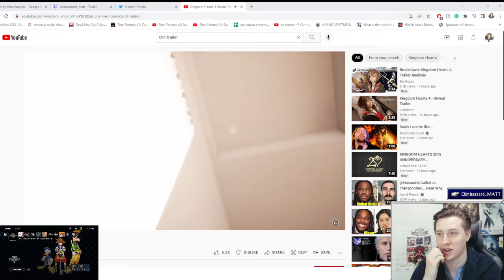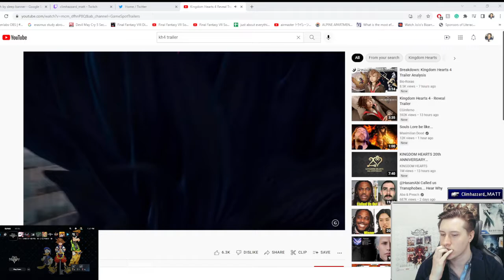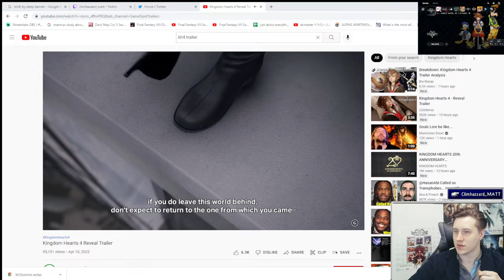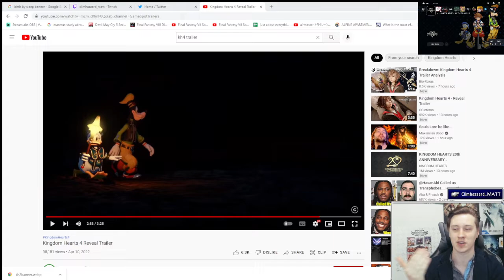VERSUS XIII RETURNS!-Kingdom Hearts IV [3RD REACTION]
I awoke this morning to the video recording of the KH 20th anniversary announcement. In the comments I noticed someone saying KH4 was real so I eagerly awaited the end of the vid. Honestly, I didn't expect much, thought I would be disappointed, but I was pleasantly surprised. Fingers crossed this continues to deliver in terms of it's new direction and style! I LOVE IT!
p.s. It's a "3rd" reaction because I've already seen it twice, and wanted to show my stream!

Stream on Twitch
Twitch.tv/Climhazzard_Matt

I post about my stream, FF, KH, Capcom and other game updates!